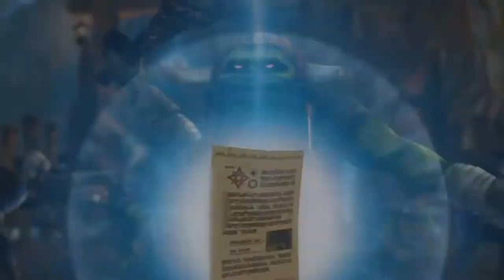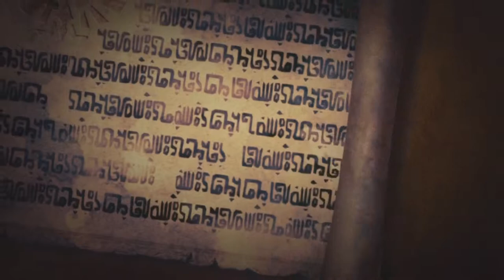MGG Hyrule Warrior lets play Ep. 3-Flaming Bagpipes!!!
Running into battle once again use our new weapon that some say is pretty fricken bad-ass XD.

All rights to this game are owned by Nintendo and developers from Omega Force and Team Ninja.